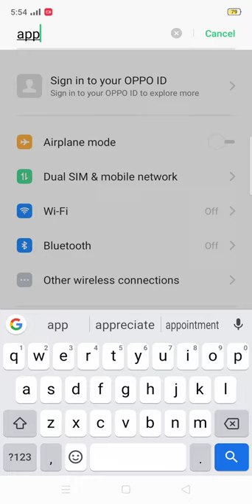How to reset remember my choice in oppophones ....